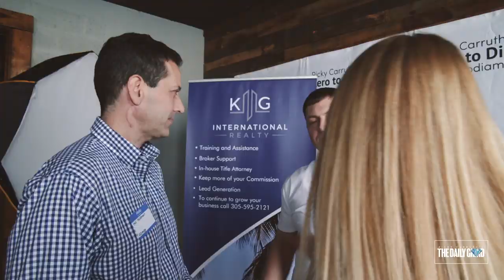Ricky Carruth | Best of January 2020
Download all my free real estate scripts and the 60 Day Challenge for real estate agents in the free courses What an incredible start this year...thank you guys so much!